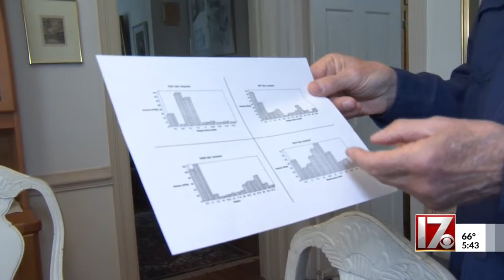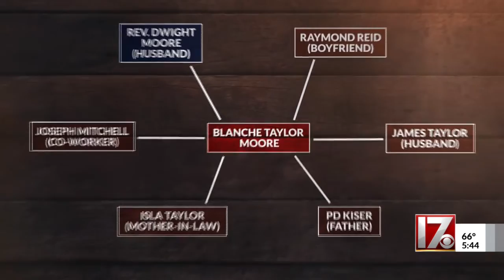NC’s Blanche Taylor Moore: Oldest woman on death row in U.S. turns 90